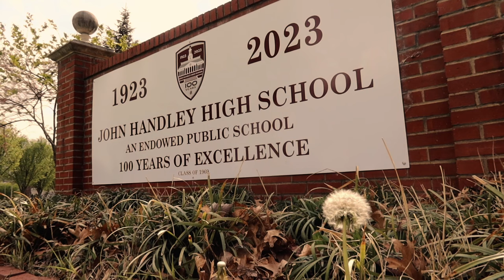John Handley High School | 100 Years of Excellence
Have you seen the new signage on John Handley High School's campus? It's been a few weeks, but we're still excited to share the news with you! Join us in celebrating 100 years of excellence at John Handley High School. Head to our website to learn more and be part of the festivities: